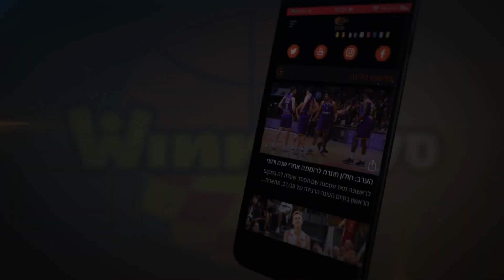מצטיין המחזור ה-19 בליגת ווינר סל: טוני קאר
הגארד המחונן של הפועל גלבוע גליל היה לשחקן השני העונה בליגת ווינר סל עם לפחות 30 נקודות ו-10 אסיסטים